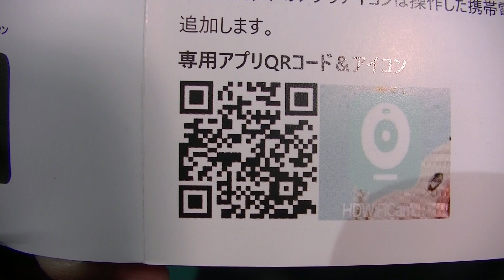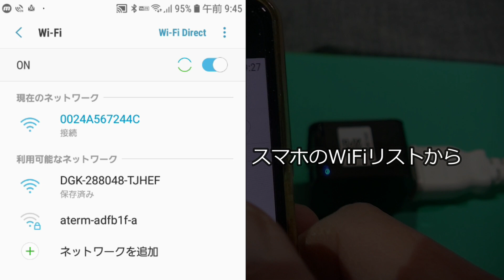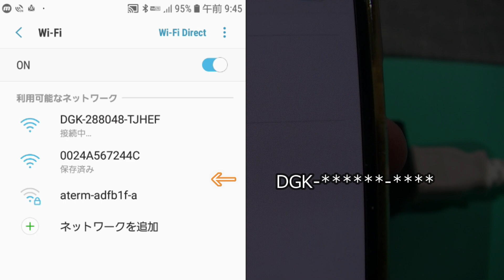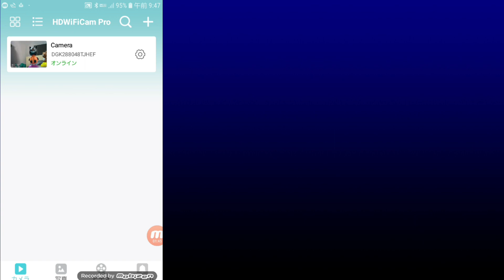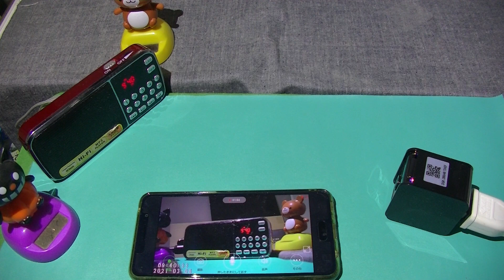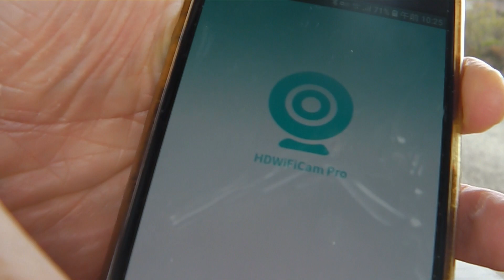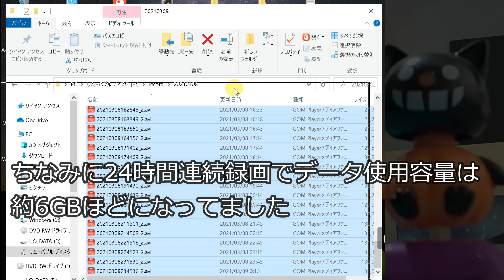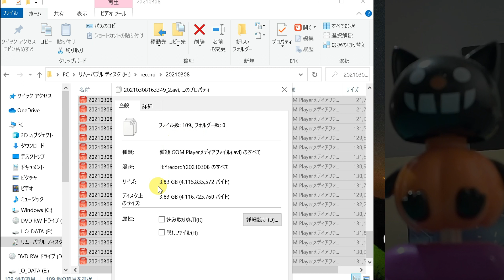【防犯】隠しカメラ スパイカメラ ACアダプター型カメラ WiFi対応 遠隔操作 動体検知 ◇説明・操作・試写◇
提供商品レビュー  №444　2021_3/8の価格: ￥6,290
正誤：125GB=✖　128GB＝○　　◆隠しカメラ スパイカメラ ACアダプター型カメラ WiFi 小型カメラ 1080P高画質 WiFi対応 動体検知 警報通知 IOS/Android対応 防犯監視カメラ 携帯充電可能 日本語取扱説明書付き ◆ブランド: YYCAMUS

商品掲載ページ

★【小型隠しカメラ】本隠しカメラは、見た目はACアダプターで、コンセントがある場所ならどこで使っても不自然はありません、違和感なく撮影出来ます。スパイカメラとして隠蔽性抜群です。

★【1080P高画質搭載】スパイカメラは高画質を搭載し、細部まで鮮明な映像の撮影が可能で、高精細な画面を実現できます。防犯用途として使用するには精細な画質で撮れます。音声記録にも対応、防犯やペット観察に適します。

★【WiFi対応小型カメラ】WiFi機能が付き、ご自宅のWIFIに接続して、外出先から専用アプリで、iOS/Androidのスマホで遠隔操作可能。いつでもどこでもご自宅の状態を確認することができます。空き巣の盗難対策やペットの見守りにも最適です。

★【動体検知&暗視機能】コンセントに挿したら自動的にオンになり、そして録画も自動で開始します。動体検知機能を搭載し、周囲の移動物体に反応し、自動的に起動して録画します。ご自宅・オフィスの防犯対策に適します。不可視赤外線LEDを採用、暗い玄関や車庫などでも撮影が可能です。

★【実用性&防犯カメラ】コンセントから抜くと、自動的に録画停止します。付属のUSBケーブルでACアダプターとして使用できます、携帯に充電可能です。パワハラ・セクハラの証拠集めや会議の記録、日々の防犯に、様々なシーンで活用！